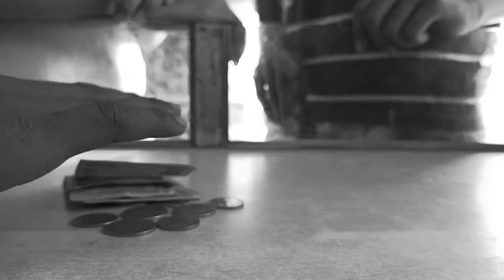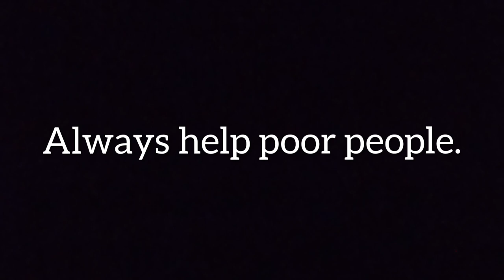PAY IT FORWARD | Short Film | Aftab Khan | GHRIEM JALGAON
Aftab Khan - Director, Script, Editor
G. H. Raisoni Institute of Business Management, Jalgaon